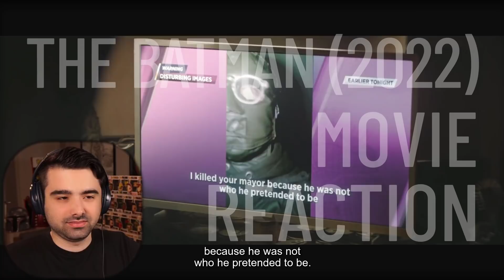THE BATMAN (2022) FIRST TIME WATCHING MOVIE REACTION!! RIDDLER WAS TERRIFYING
THE BATMAN MOVIE REACTION! Today I'll be watching a film I have never seen before The Batman released in 2022 for the first time. Here's my Batman reaction. Want to watch the ENTIRE Movie with me?

HUGE Thanks to Patreons making this possible!